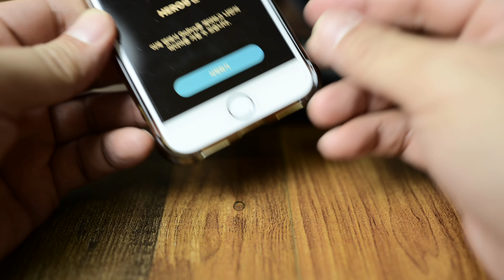고프로 히어로 9 블랙ㅣ초기설정ㅣ두 번째 ㅣ하이퍼스무스 ㅣ4K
초기설정과
고프로앱과 연결해보기! 두 번째 영상입니다.
사진찍고, 하이퍼스무스 키고 영상 간단한 테스트까지.